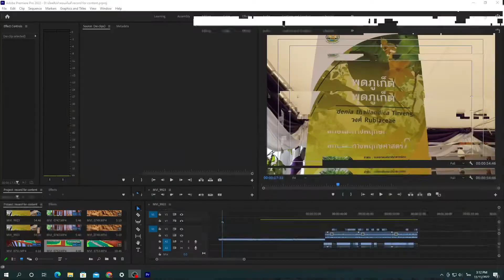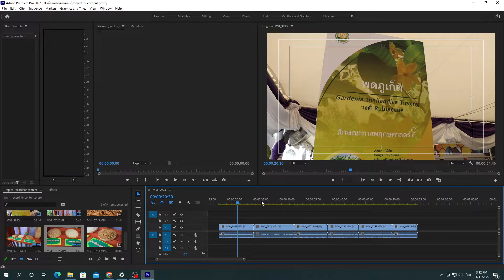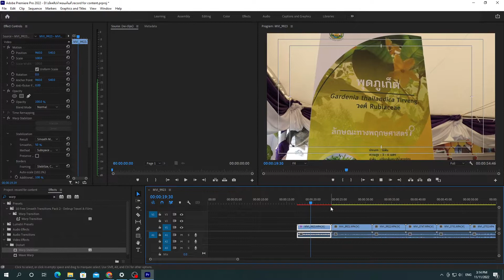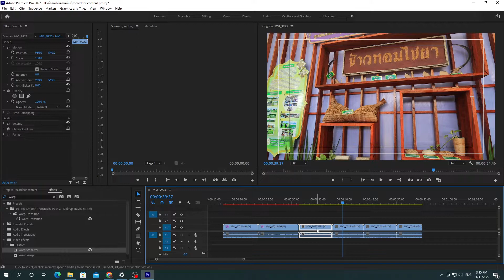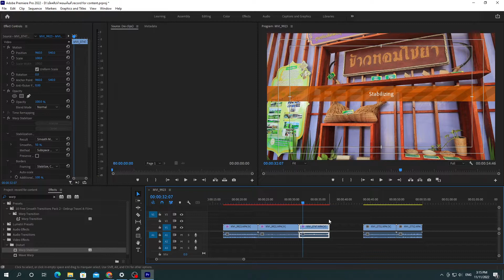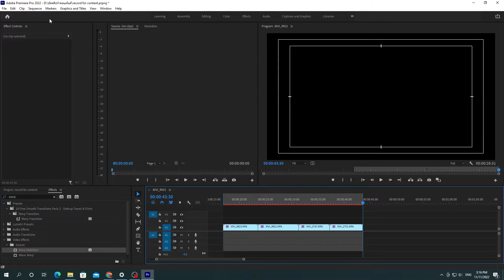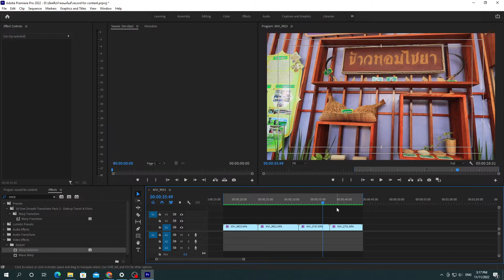แก้ไขภาพสั่นด้วย Warp Stabilizer ในโปรแกรม Premiere Pro